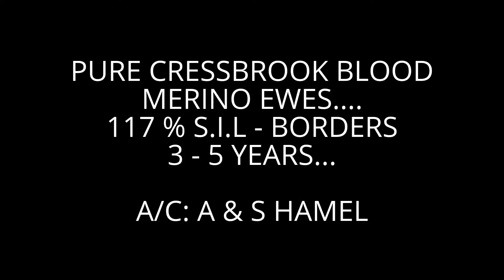My Edited Video